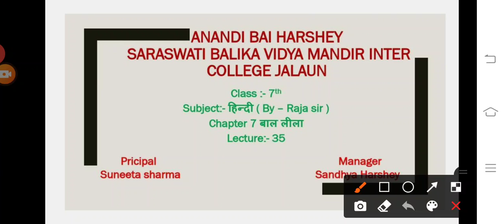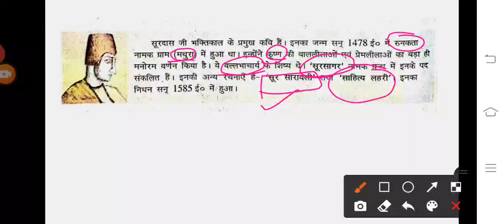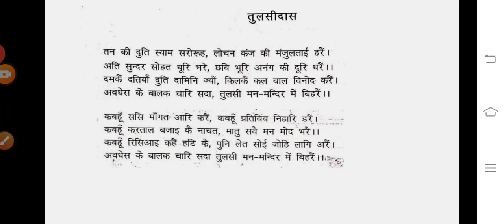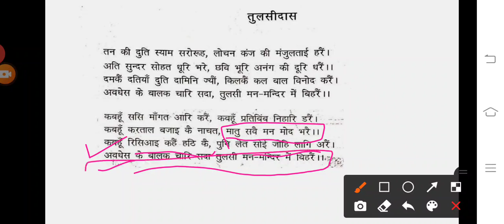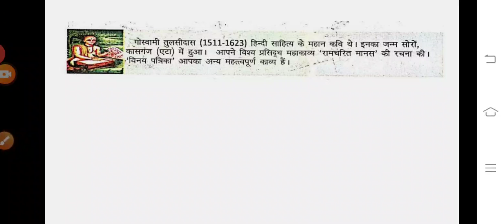विषय: हिन्दी lecture 35 lesson 7: बाल लीला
By : Raja sir ✍️🔥🔥✌️✍️💯

इस चैनल का उद्देश्य कोविड-19 के चलते जो शिक्षा बच्चों तक नहीं पहुंच पा रही है उसे ऑनलाइन माध्यम से बच्चों तक पहुंचाया जाए।
इसके साथ ही यह चैनल सिर्फ और सिर्फ पढ़ाई के लिए बनाया गया है। इस चैनल पर कक्षा 6 से 12 तक की सभी क्लासेस फ्री में उपलब्ध कराई जाती है। यह चैनल बच्चों को पढ़ने का अवसर प्रदान करता है जो आर्थिक समस्या के कारण कोचिंग नहीं पढ़ पाते हैं।
आपसे आशा करते हैं कि आप बच्चों के लिए बनाए गए चैनल का सम्मान करेंगे